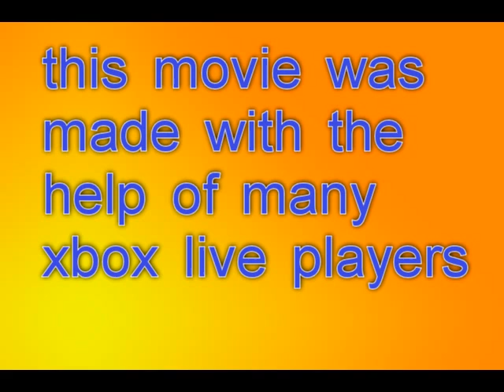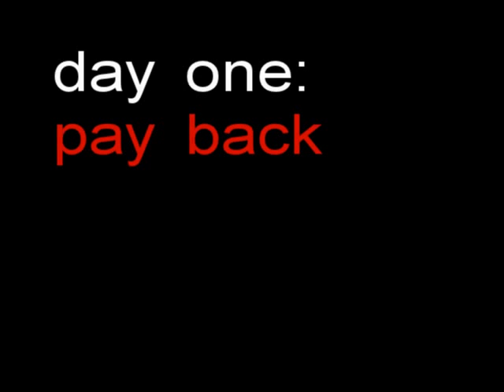halo 2 endless war 3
halo 2 endless war 3, longer and hopefully better then the others that i made, enjoy.